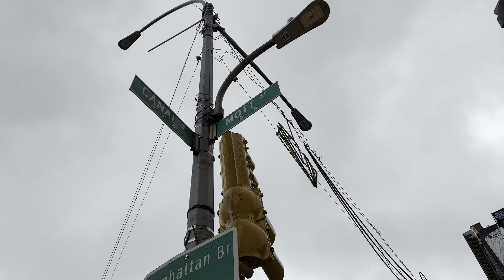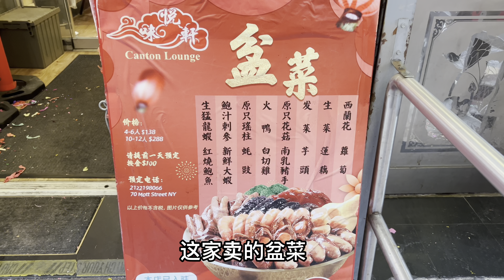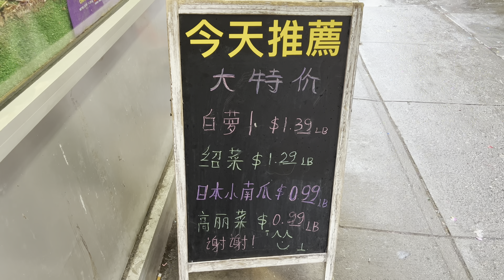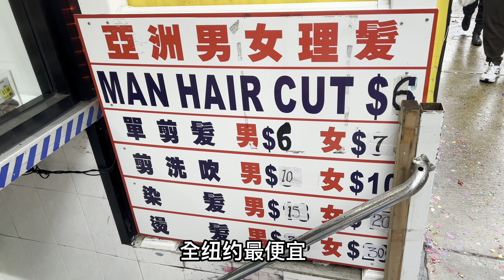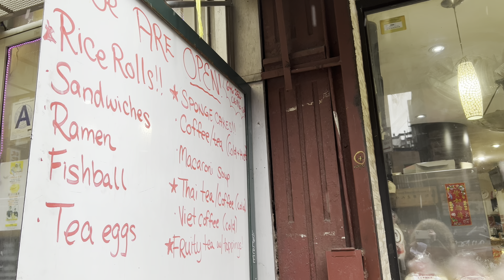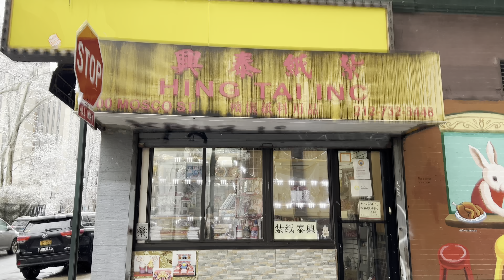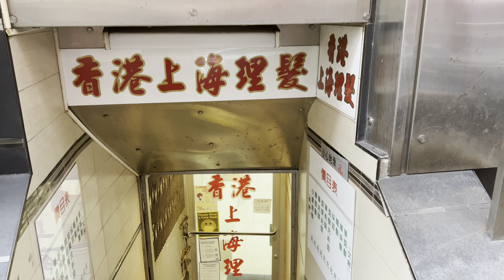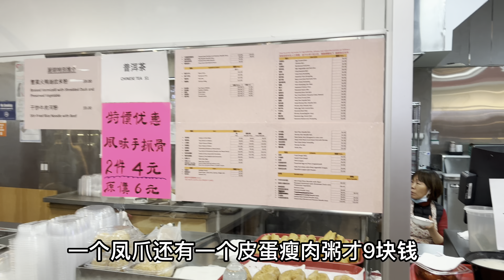纽约唐人街，风雪交加，正月十三，阎王爷都讨厌，拍视频被赶走